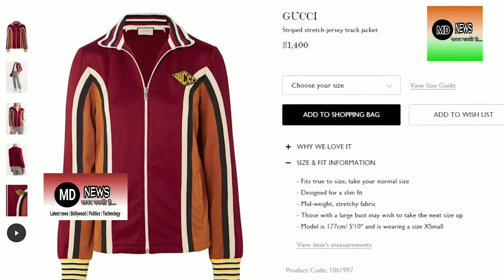Kareena की jacket कीमत जानकर हैरान राह जायेगे आप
Kareena की jacket कीमत जानकर हैरान राह जायेगे आप#Kareenakapoor